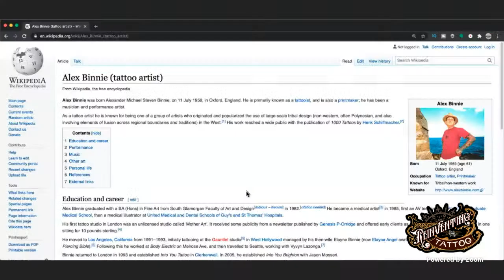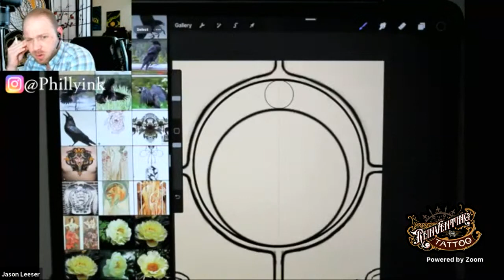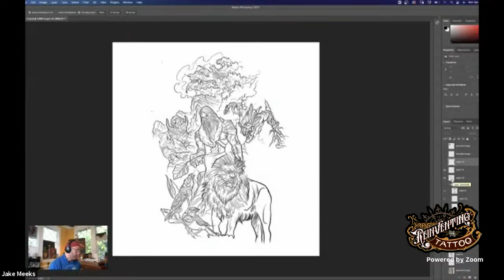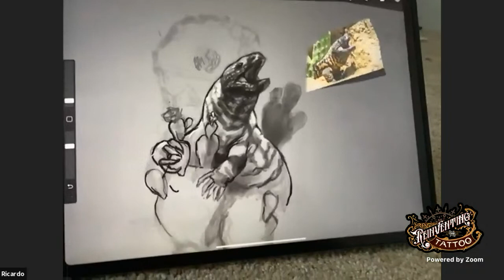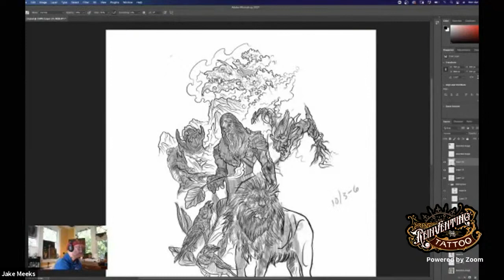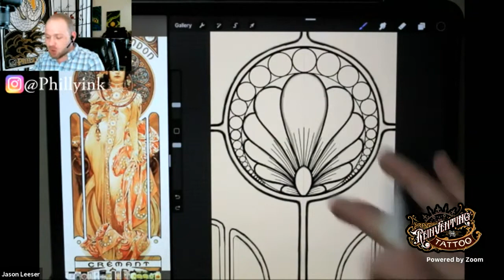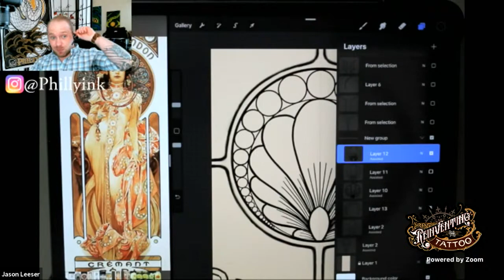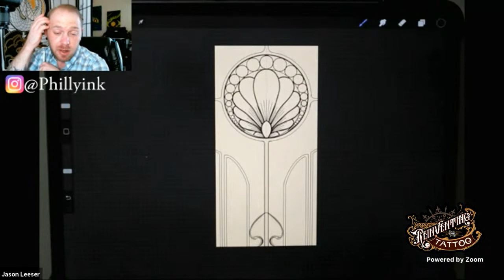Live Drawing Group | Challenges of More Advanced Projects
Tune in the week with Jake Meeks and company as they talk about their most challenging pieces, shaping a client's ideas to a reality, and more.

Start your week off right! Dust off those weekend cobwebs (if you got em), and join host Jake Meeks and other amazing artists for the Monday Morning ReinventingDrawingGroup. Bring whatever you are working on for the day, a tattoo design for your next session, or something just for fun, and beam into the Zoom call to hang out with everyone while they wake up and get creative together. Or draw along at home, or simply watch and learn about tattoos, and what goes into great tattoo designs. Surprise guests and giveaways make watching live worth clicking the notifications!